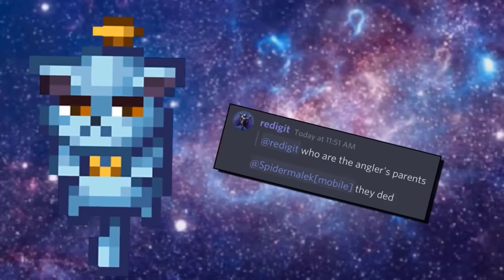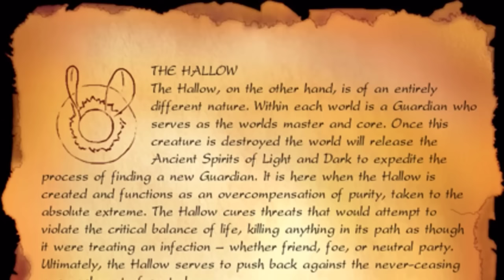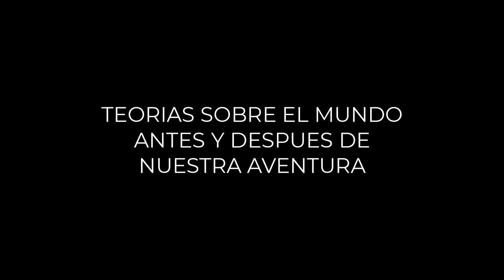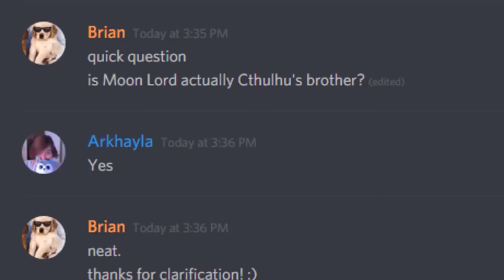TERRARIA TODA LA HISTORIA ¿CUAL ES SU HISTORIA? - LORE OFICIAL DE TERRARIA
SI ESTE VIDEO LLEGA A 5000 LIKES HAGO LO MISMO CON LA HISTORIA DEL CALAMITY 😙 QUE COMIENCE EL JUEGO 😈